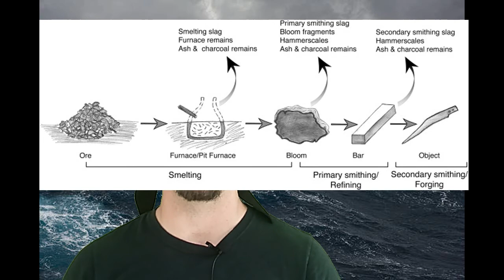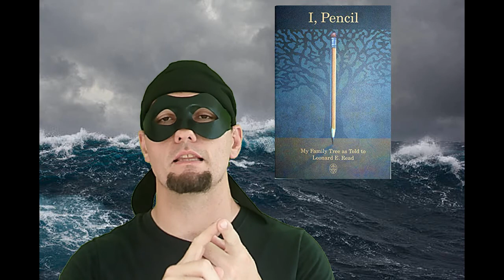Boats! Boats! Boats! Discussing the Building of a Transoceanic Vessel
In this video, I talk about the building of Nephi's ship. I pull in information from The Mormon Expressions Podcast entitled: Building a Transoceanic Vessel. As one digs down into the details of what is needed to build such a ship, it becomes more and more fantastical. I add  in some additional thoughts about Polynesian Style Voyaging Canoes and a possible route that seemed reasonable when I was trying to hold on to my faith.

00:00 Intro
02:00 Types of Miracles
04:30 Building a Ship
18:10 Polynesian Voyaging Canoe
21:45 Nephi's Voyage?
24:08 Closing Thoughts

Video Clips:
Princess Bride